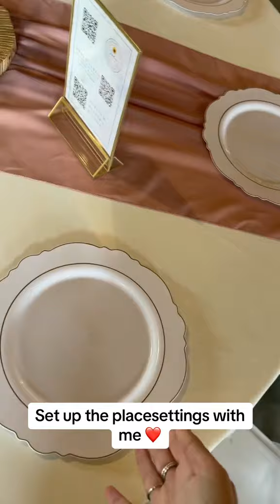Set up the placesettings with me